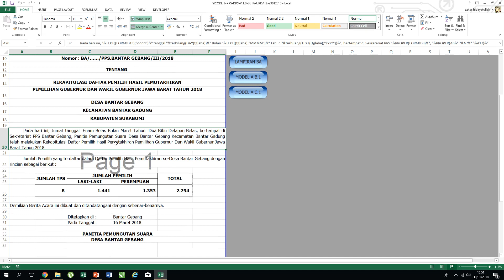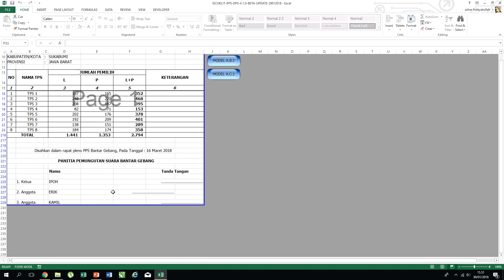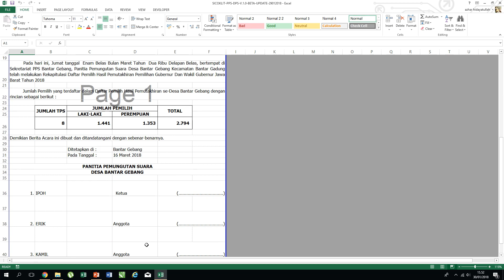TUTORIAL PENGISIAN BERITA ACARA PPS SICOKLIT